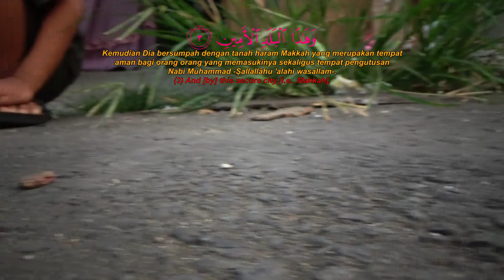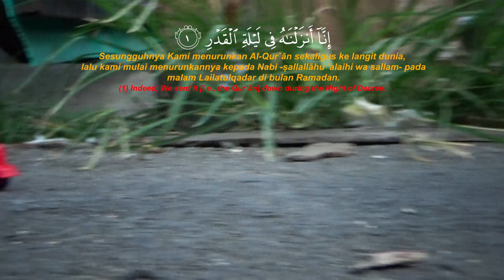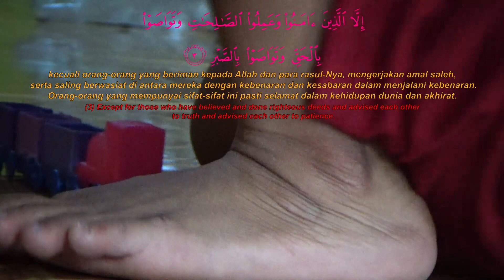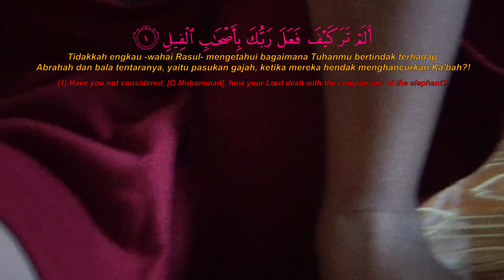Daily Murottal Qurän Bermain Mobil Miniatur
Jangan lupa subcreb dan like yaaa... agar kami semangat untuk berkarya.